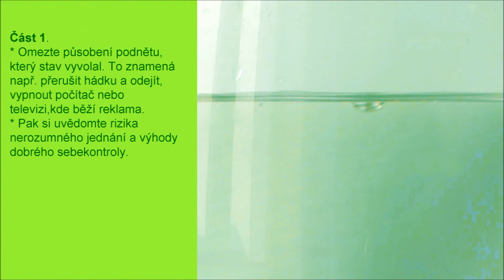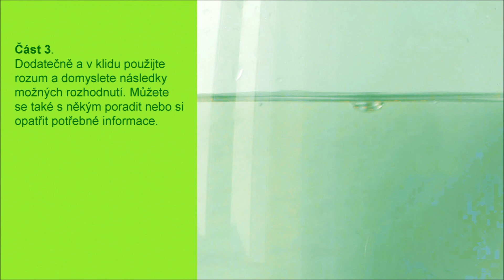Jak zchladit horkou hlavu: tři prosté kroky